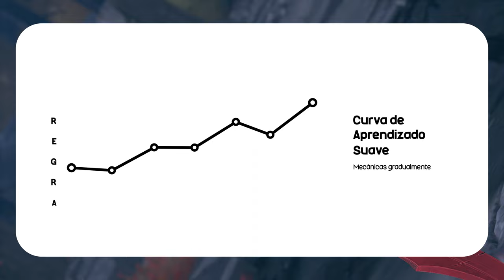10 Jogos de RPG Fáceis - Para Jogar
Se você é fã de jogos de RPG e está em busca de opções fáceis de jogar, este vídeo é perfeito para você! Confira uma lista com 10 jogos de RPG fáceis de aprender e jogar, ideais tanto para jogadores iniciantes quanto para quem procura uma experiência mais tranquila. Assista agora e descubra novos títulos para se divertir!

Não se esqueça de se inscrever para ajudar o canal a alcançar 10K! 🔗🎮